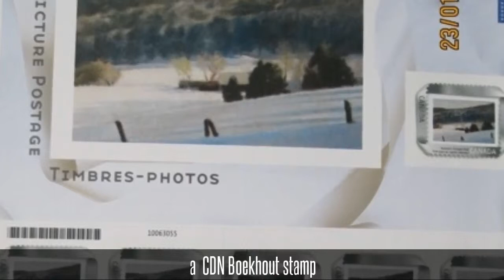PMH's painting collection LB